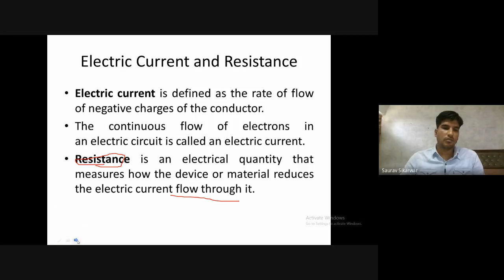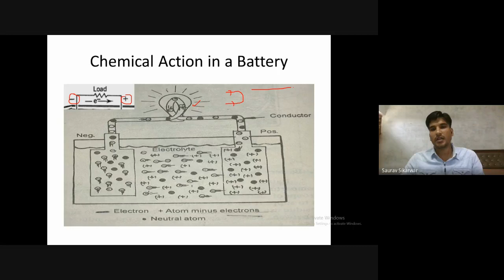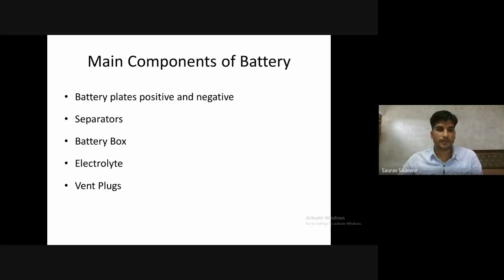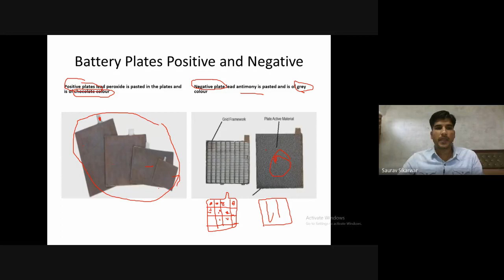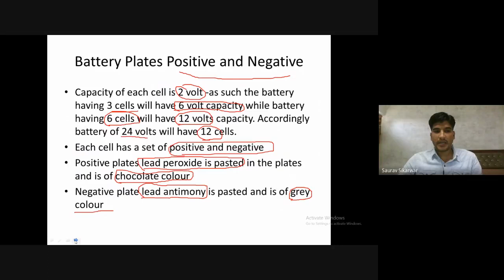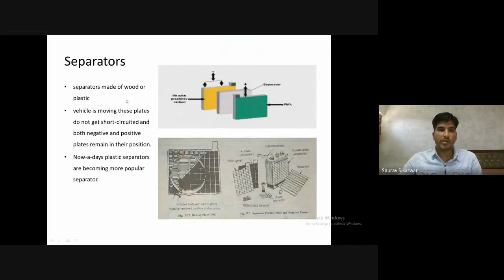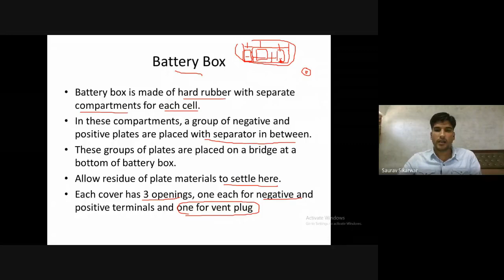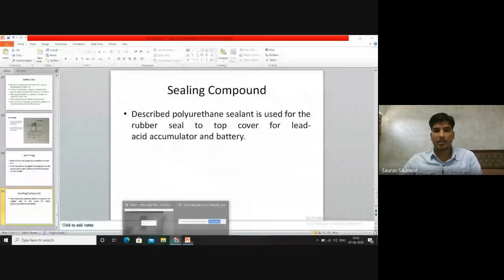Battery 2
Battery 2 by Saurav Sir